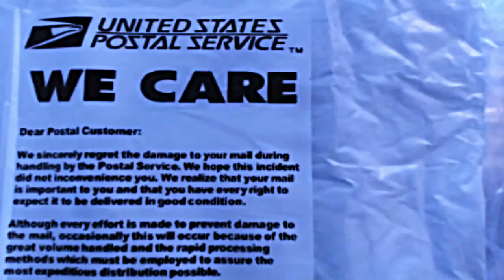Damaged USPS package and prayers for my Dad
A quick video from the dreaded webcam showing a damaged package from USPS and how they seem to have "handled" it.

And a prayer request for my Father.

Join and Fight for your 2nd amendment rights

with full rights to use on the condition that this link be provided.

All content owned by TDC, editing, graphics, sounds, music, etc as well and was created via a Licensed copy of Corel Video Studio Pro X6

I have permission by the website owners to showcase their websites in my video. These are being showcased as an advertisement for them and their websites/youtube channels/ facebook pages.